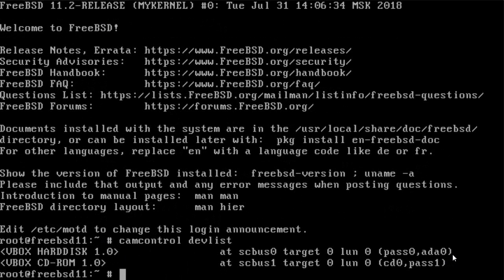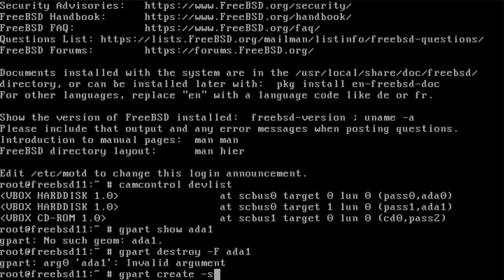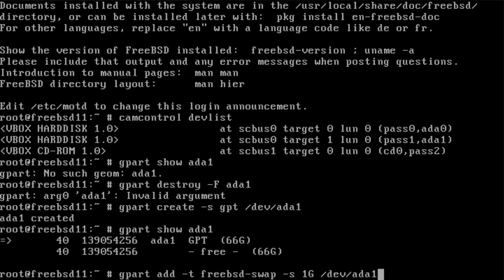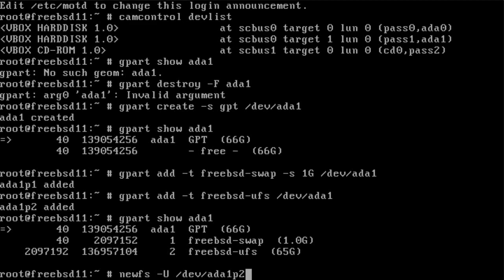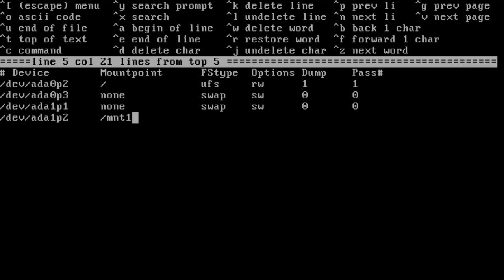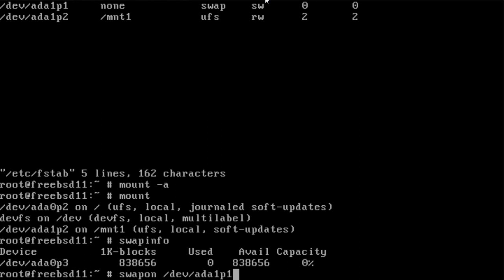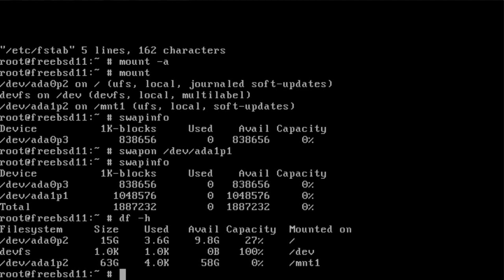FreeBSD 11.2. Добавление жесткого диска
Просмотр подключенных жестких дисков:
camcontrol devlist

Есть ли разметка на жестком диске:
gpart show ada1

Удаление существующей разметки:
gpart destroy -F ada1

Создание разметки GPT:
gpart create -s gpt /dev/ada1

Создание разделов на жестком диске:
gpart add -t freebsd-swap -s 1G /dev/ada1
gpart add -t freebsd-ufs /dev/ada1

Создание файловой системы:
newfs -U /dev/ada1p2

Монтирование разделов:
добавляем строки в файл /etc/fstab:
/dev/ada1p1 none swap sw 0 0
/dev/ada1p2 /mnt1 ufs rw 2 2

Монтируем раздел после редактирования файла /etc/fstab:
mount -a
mount

Добавление раздела подкачки SWAP:
swapon /dev/ada1p1
swapinfo